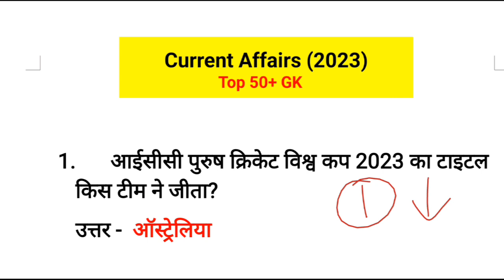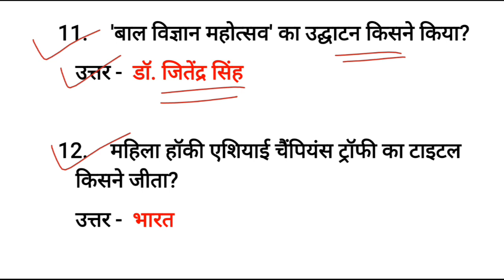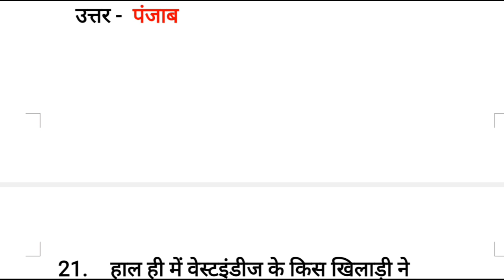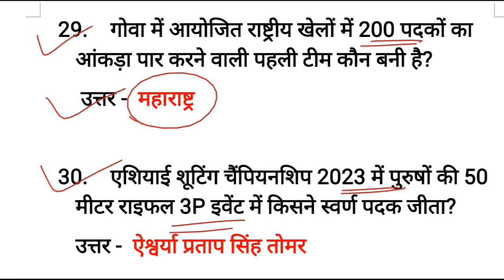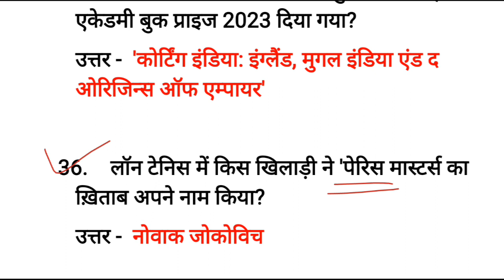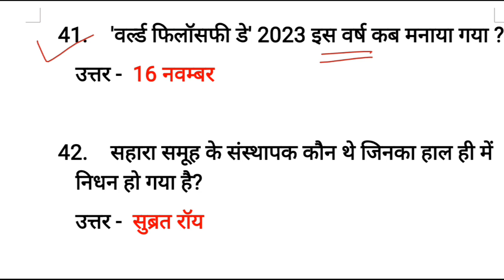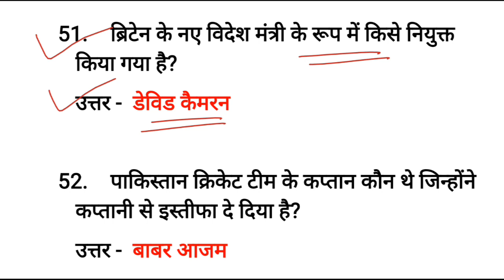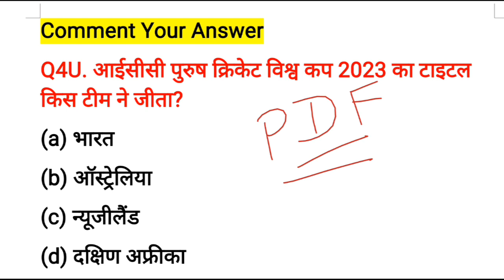करेंट अफेयर्स 2023 gk | November current affairs | Top 50 current affairs